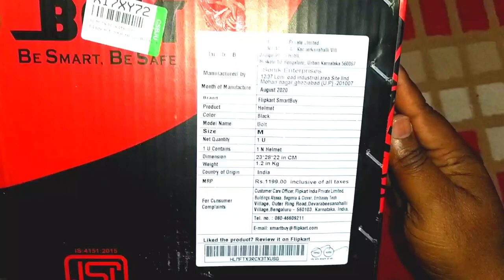Flipkart smartbuy Bolt Helmet unboxing Flipkart smartbuy Bolt Helmet Unboxing in Hindi Vlog - 19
Friends welcome to our YouTube channel silk city moto vlogs, friends in this video, I want 2 unbox Flipkart smartbuy Bolt ISI Open Face 100'/, ABS Plastic With Unbreakable  Visor Motorbike helmet .

I always urge all the riders to wear helmets & riding gears while riding.

About wazirx:
Wazirx is one of the the most trusted  Indian crypto exchange application.
click on the the above link to directly download from Play Store .